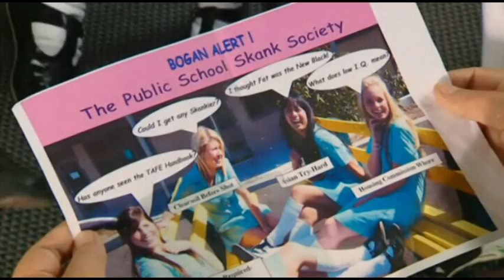Summer Heights High - Peer Group Therapy